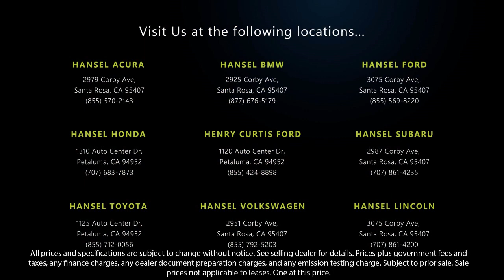2020 Ford F-350SD Lariat Crew Cab Santa Rosa Rohnert Park Petaluma Sebastopol Windsor Cotati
2020 Ford F-350SD Lariat Crew Cab Stock Number: FU22255A Vin:1FT8W3BTXLEC71942.

Hansel Ford
3075 Corby Avenue